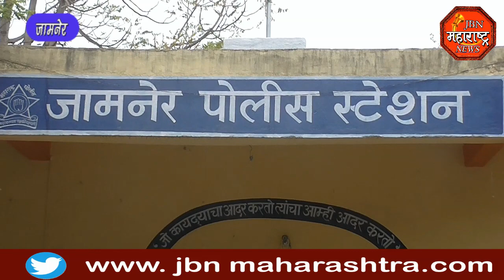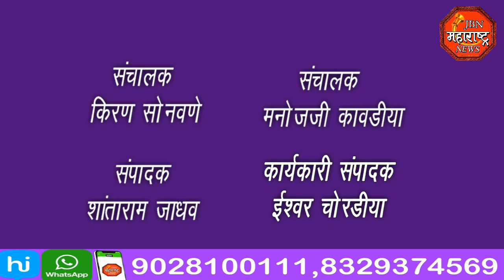jbn maharashtra news jalgaon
जुगार अड्ड्यावर पोलिसांची धाड